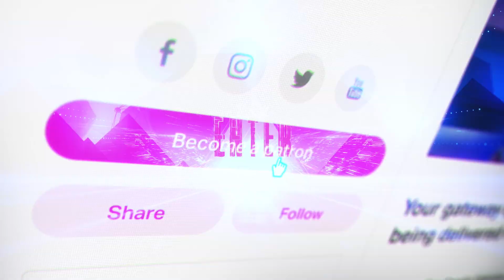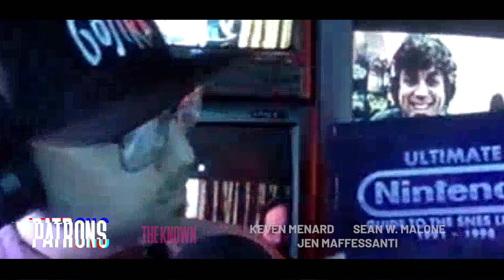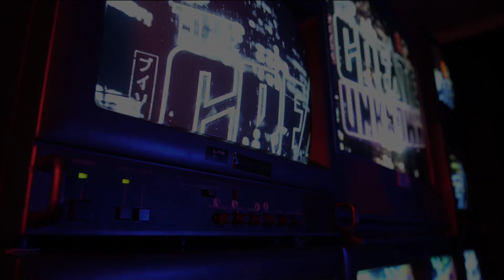Pat the NES Punk enters The Create Unknown – #28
Patrick Contri, also known as PatTheNESPunk, author of the 900-pound tome of video game knowledge "Ultimate Nintendo: Guide to the NES Library", and creator of game reviews for over a decade enters The Create Unknown to discuss what he thinks of internet arguments and being honest to himself and viewers.

He also offers to fund the Jerry Bloop remake we've all been hoping for.

🎥 CREDITS:
Photography: Paula Lieber
TV Wall: Jonas Bers